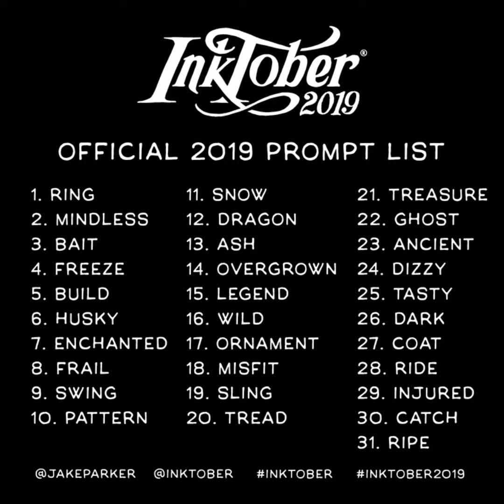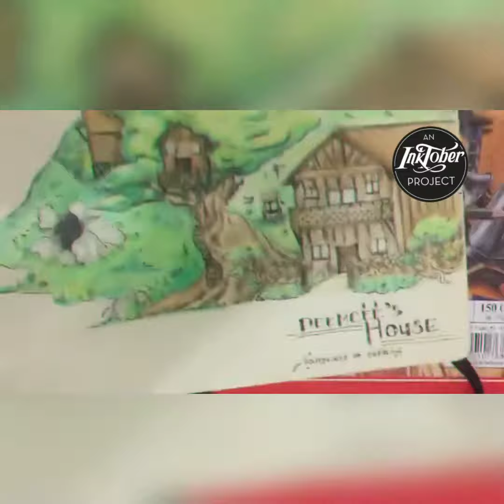Inktober 2019 Day 10 - Pattern (MALATA BONAPART)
Inktober entry: the one who knows the pattern of ones fate.